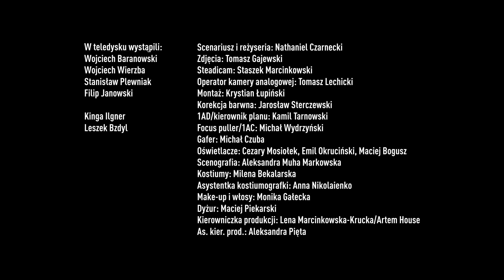BARANOVSKI - Tęskno mi do gwiazd [Official Music Video]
"Tęskno mi do gwiazd" to najnowszy przebój BARANOVSKIEGO

słowa i muzyka - Wojciech Baranowski
produkcja muzyczna - Wojciech Baranowski
mix i mastering - Rafał Smoleń

W teledysku wystąpili:
Kinga Ilgner
Leszek Bzdyl
Wojciech Baranowski
Wojciech Wierzba
Stanisław Plewniak
Filip Janowski

Scenariusz i reżyseria: Nathaniel Czarnecki
Zdjęcia: Tomasz Gajewski
Steadicam: Staszek Marcinkowski
Operator kamery analogowej: Tomasz Lechicki
Montaż: Krystian Łupiński
Korekcja barwna: Jarosław Sterczewski
1AD/kierownik planu: Kamil Tarnowski
Focus puller/1AC: Michał Wydrzyński
Gafer: Michał Czuba
Oświetlacze: Cezary Mosiołek, Emil Okruciński, Maciej Bogusz
Scenografia: Aleksandra Muha Markowska
Kostiumy: Milena Bekalarska
Asystentka kostiumografki: Anna Nikolaienko
Make-up i włosy: Monika Gałecka
Dyżur: Maciej Piekarski
Kier. prod.: Lena Marcinkowska-Krucka/Artem House
As. kier. prod.: Aleksandra Pięta
Foto: Dagmara Szewczuk @dagsoon

Product manager - Ania Zielińska/Warner Music Poland

Music video by BARANOVSKI performing Tęskno mi do gwiazd. (P) 2021 The Copyright in this audiovisual recording is owned by Warner Music Poland Sp. z.o.o.